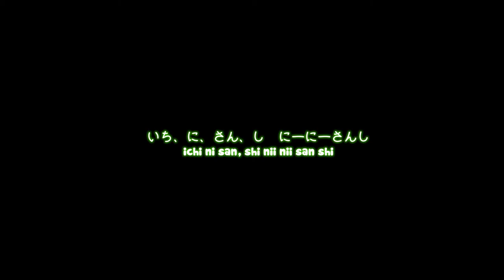【妖精大戦争】すーぱーなちゅらるとりっくわーくす 「 凋叶棕」【Vietsub】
Tựa：すーぱーなちゅらるとりっくわーくす ;  Supernatural Trick Works
Album： 求 -motome-   ／Từ sự kiện： Reitaisai 12【10 tháng 5, 2015】
Nhóm：凋叶棕
Ca sĩ：めらみぽっぷ, nayuta, yuiko
Viết lời：RD-Sounds
Biên nhạc：RD-Sounds
Nguyên khúc： 年中夢中の好奇心 ／ 妖精大戦争　～ 東方三月精
～ Bản dịch：Petalite Yuu